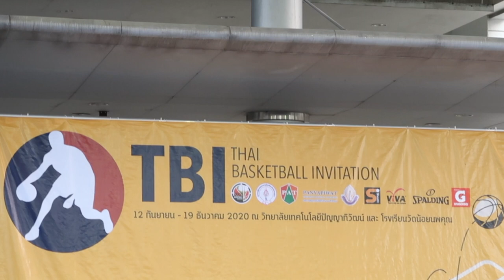TBI 2020 - 2nd Round Highlights I Ballers Academy vs Assumption Thonburi I U15 Division